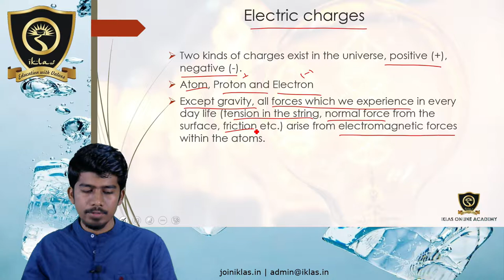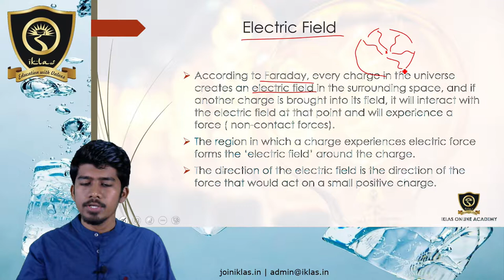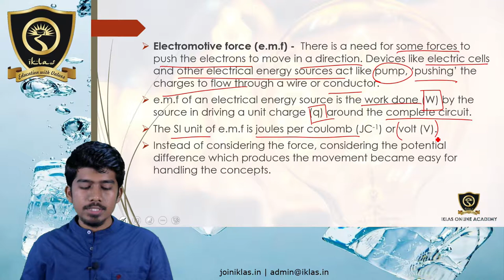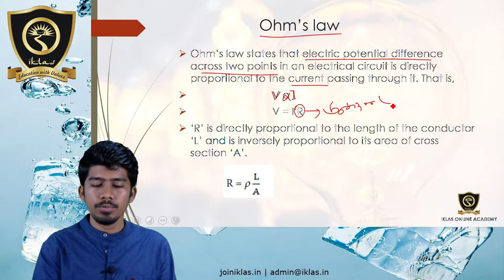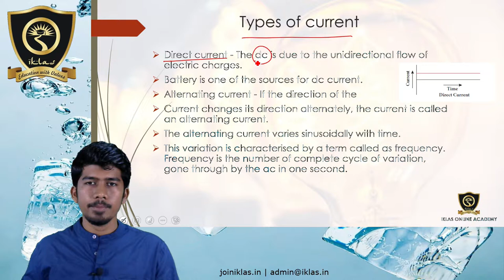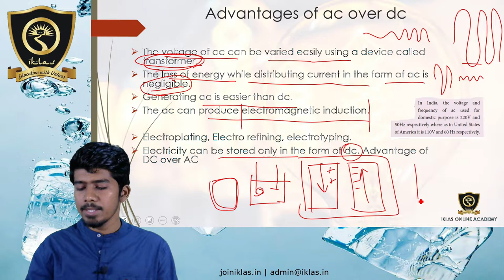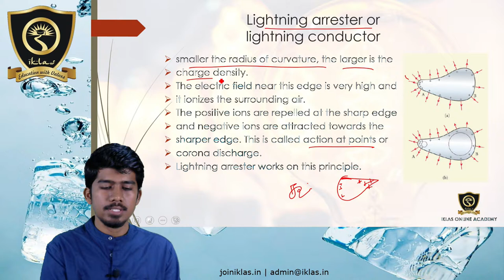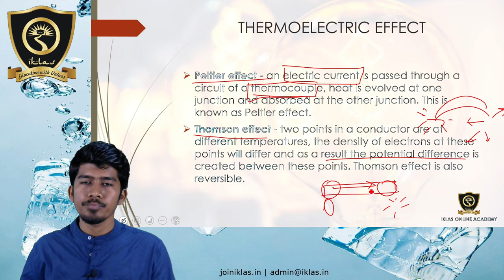PHYSICS - MODULE 7 (Electricity)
SUBJECT  : PHYSICS
MODULE   : 7
COURSE   : TNPSC GROUP 4